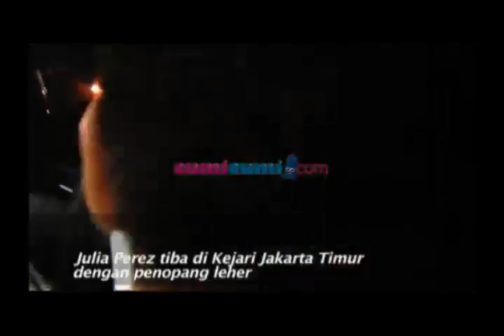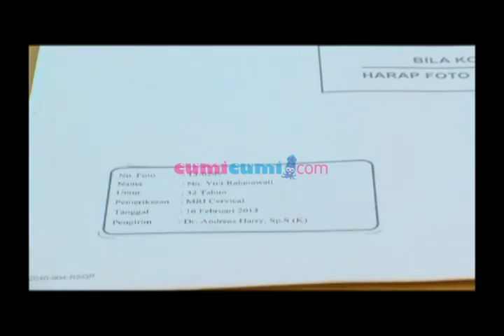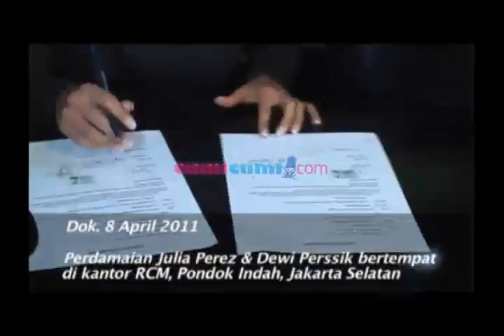Benarkah Julia Perez ditangkap bukan menyarahkan diri - Intens 19 Maret 2013